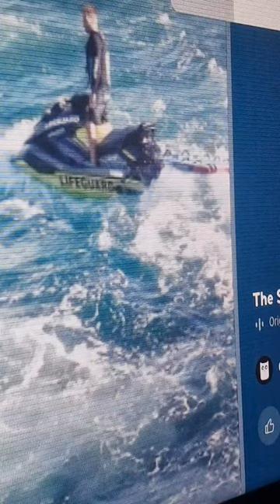Sydney shark attack